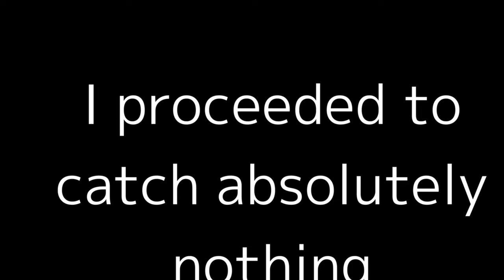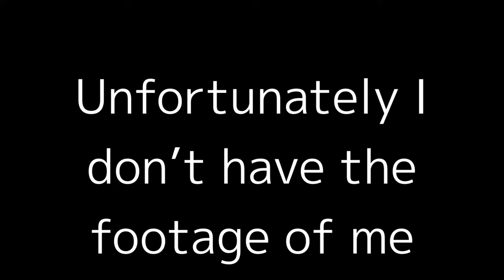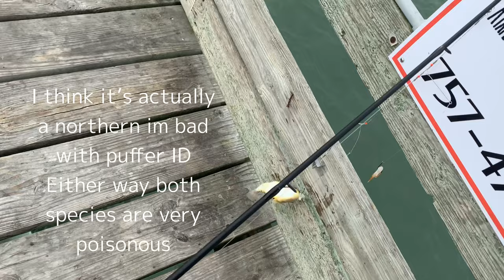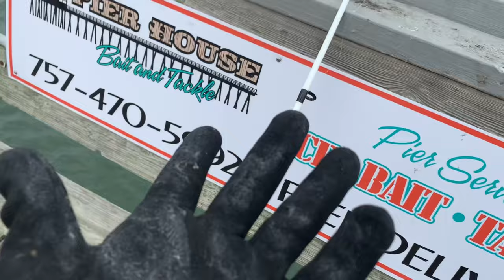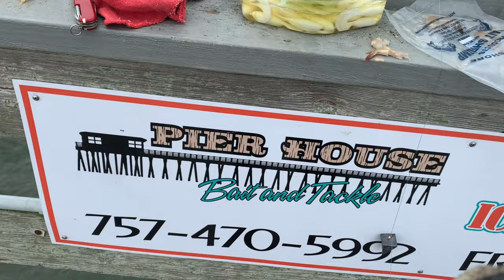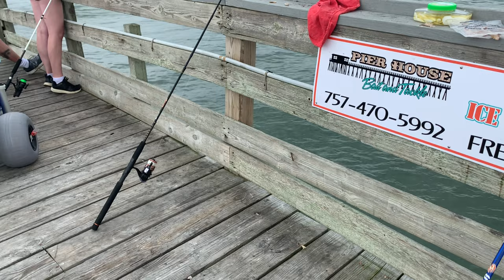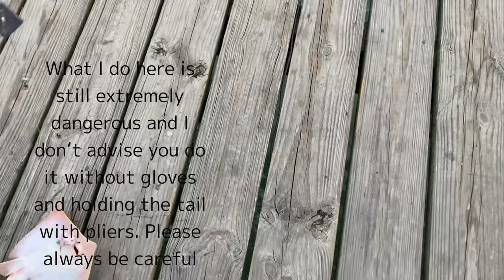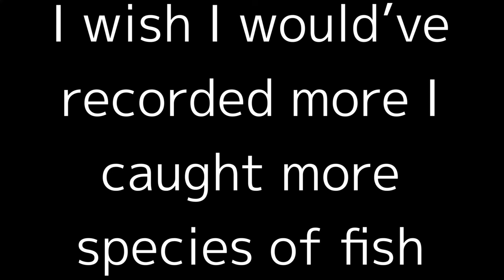🎣SO MANY FISH 🎣 (fishing the Virginia Beach pier, so many species!)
Join me as I fish the Virginia Beach fishing pier and catch so many cool species of fish. Unfortunately I wasn’t able to fish the inlet (as it sucked) and the lake would’ve just been more freshwater. I’ll post more catches in my Instagram @MisterMultispeciestv